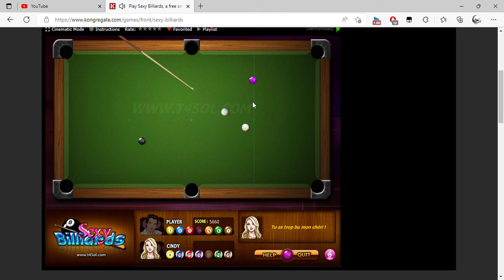Play Sexy Billiards, a free online game on Kongregate and 1 more page Personal Microsoft​ Edge 2